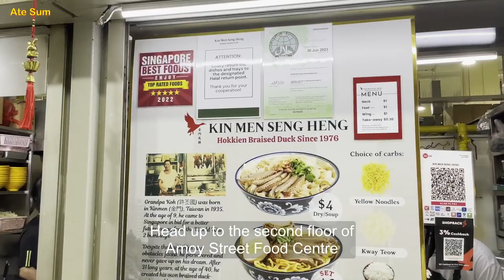Kin Men Seng Heng Halal Hokkien Braised Duck Amoy Street Food Centre Singapore hawker food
This Halal-certified Hokkien Braised Duck is run by four friends. They are at Amoy Street Food Centre, level two. Head up the staircase near the Malay stalls if you are coming from street level.

The food origins is from one of the co-founder's grandfather, who migrated to Singapore from Kin Men, an island in Taiwan. A son of the grandpa is running a popular braised duck stall in Redhill Market.